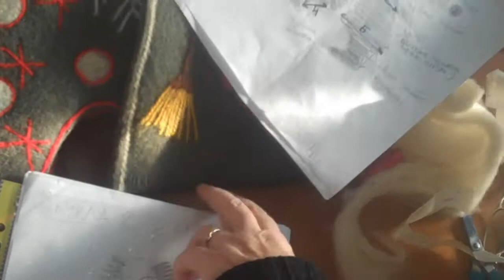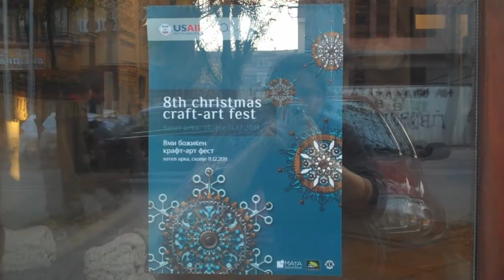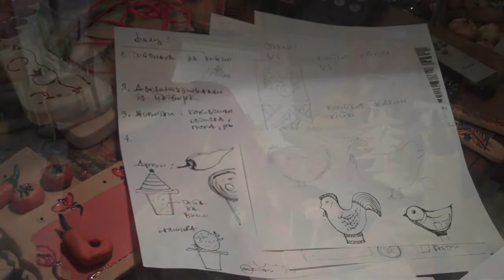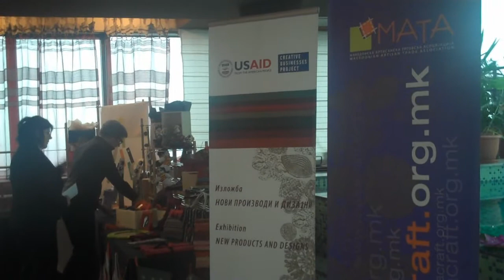Креативни бизниси: Од идеа до пазар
Во време на ефтини, идентични и индустриски произведени производи, опстанокот на традиционалните занаетчии и нивниот уникатен придонес на пазарот е под закана. Затоа, проектот на УСАИД за Креативни бизниси, имплементиран од Македонската артисанска трговска асоцијација (МАТА), работи со занаетчиите за да им помогне поефикасно да ги пласираат нивните производи на пазарот. Ова видео е кратко патување по патот од идеа до готов производ кои занаетчиите го поминуваат како дел од проектот за Креативни бизниси.

За да дознаете повеќе за овој проект или за како да стигнете до рачните изработки во ова видео, одете на

In a time of cheap, identical and industrially manufactured goods, the survival of traditional artisans and their unique contribution to the market is under threat. That's why the USAID Creative Businesses Project, implemented by the Macedonian Artisan Trade Association, works with artisans to help them better market their products. This video is a short journey on the road from an idea to a finished product, traveled by artisans as a part of the Creative Businesses Project.

To learn more about this project or find out how to get your hands on some of the hand crafted products in this video,